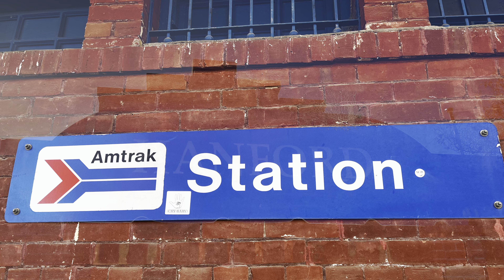Railfanning Hanford CA! (Nov.25.22) /TVS 2